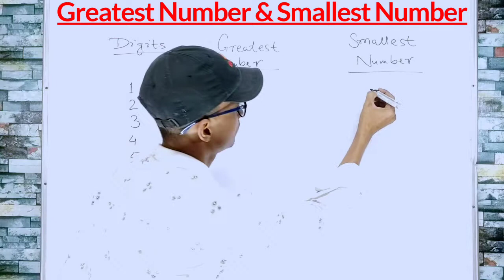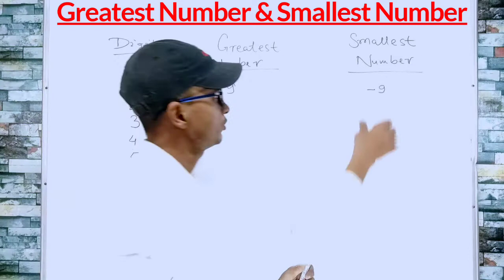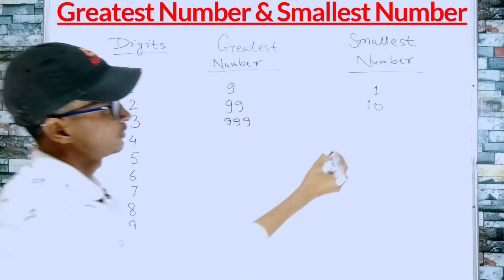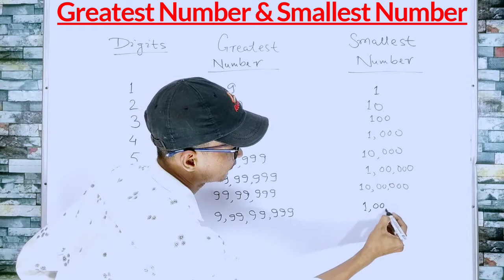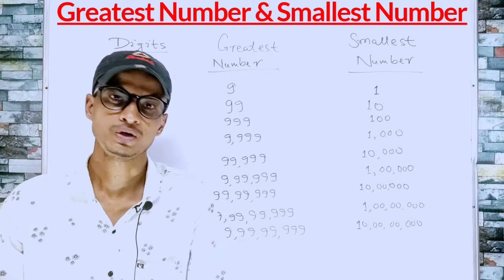Smallest Number and Greatest Number of various digits । CBSE । NCERT । Shahid Sir । Class 6 । TMS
Subject : Maths
Class : 6th
Chapter : 1. Knowing Our Numbers
Topic : Smallest Number and Greatest Number of Various Digits

Tags for reference : make the smallest and the greatest number using given digits, make the greatest and smallest 4 digit number, how to make greatest and smallest number, use the digits to make the greatest and smallest number, greatest and smallest numbers class 6, and smallest number digit, greatest and smallest number in hindi, greatest number of four digits, greatest number and largest number, greatest number and biggest number, knowing our numbers, knowing our numbers class 6, knowing our numbers class 6 in hindi, knowing our numbers class 6 in english, number system, number system rs aggarwal in hindi, comparing numbers, comparing numbers 1st grade, comparing numbers class 2, comparing numbers class 1, comparing numbers class 6, comparing numbers class 4, comparing numbers class 3, comparing numbers class 5, comparing numbers 2nd grade, greatest number, greatest number and smallest number, greater number, greater number and smaller number, greater numbers math, greater number and lesser number, greater number video, how to compare numbers in math, how to compare numbers, how to compare numbers using place value, numbers comparison, smallest number, greatest number, smallest number, smallest number and biggest number, smallest number and largest number, smallest number for kindergarten, greatest number, greatest number and smallest number, greatest number math, biggest number, biggest number and smallest number, biggest number comparison, largest number, largest number and smallest number